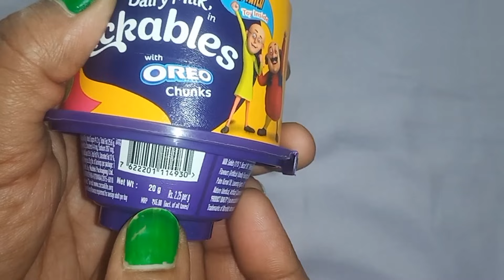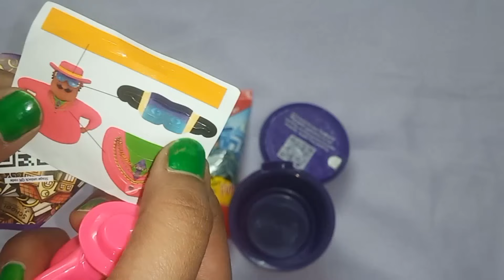Unboxing Challenge Colgate Healthy Teeth | Lickables Oreo Toys Inside Satisfying ASMR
Keep supporting me so i can continue to provide you with Entertainment Videos..☺️☺️